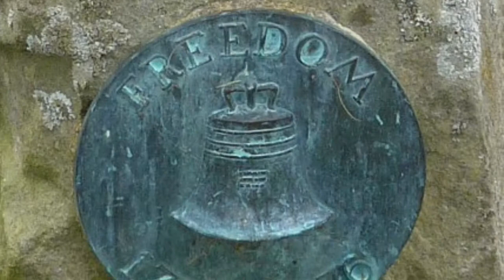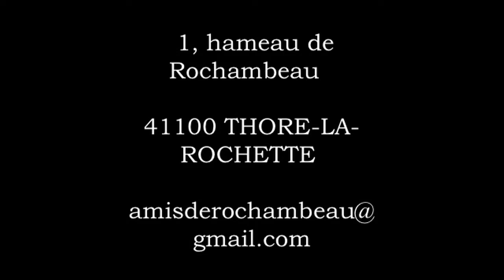Rochambeau en Vendômois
L'association des Amis de Rochambeau en Vendômois vous invite à visiter le château du père de l'indépendance américaine, le comte de Rochambeau